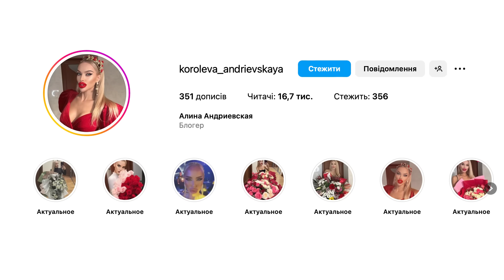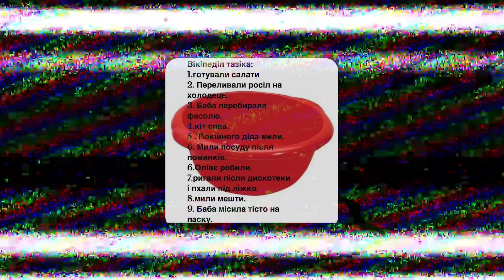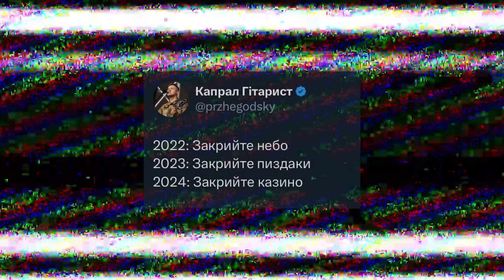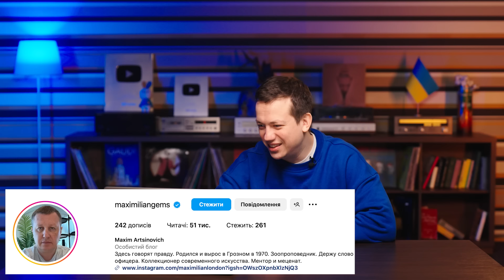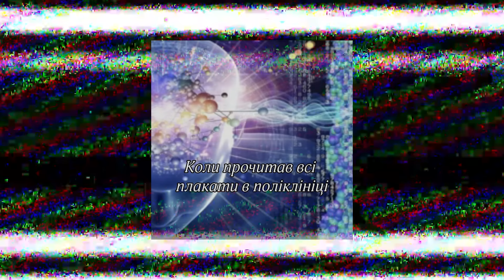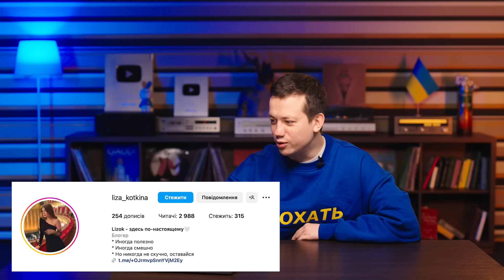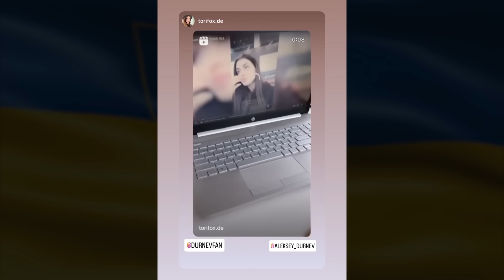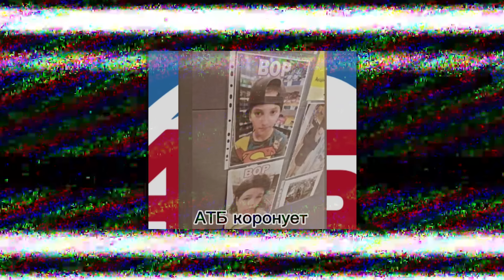Дурнєв дивиться сторіс ZOMBI #46 (napisy PL, eng subtitles)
Шановні, це новий випуск шоу Дурнєв дивиться сторіс Zombi. Як до росіян ставляться в Дубай? Де працює королева "динири"? Та що відбувається в бєлгороді? Дивіться прямо зараз!

00:00 Дурнєв дивиться сторіс
01:00 королева "динири"
04:45 Реклама
06:10 васильєв
14:13 кирил сиріус
18:25 Реклама
19:32 діма бетон
25:58 максим артсинович
40:39 леся апанасенко
43:02 ліза коткіна
44:17 тітова 17
48:59 віп волос
50:30 Розіграш футболок
52:20 ельвіна
55:20 анонс
56:31 Тікорк хвилинка